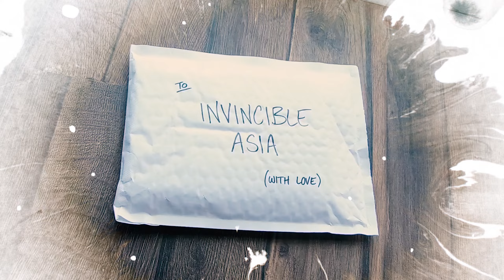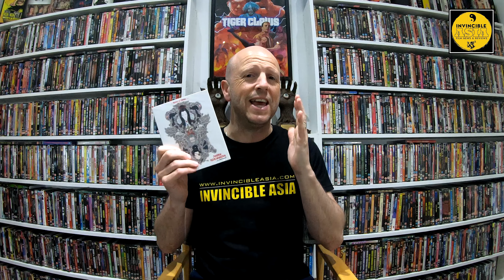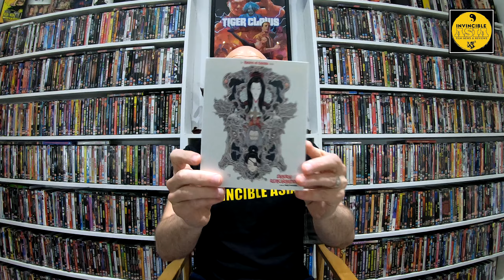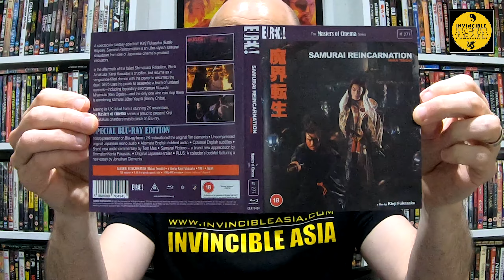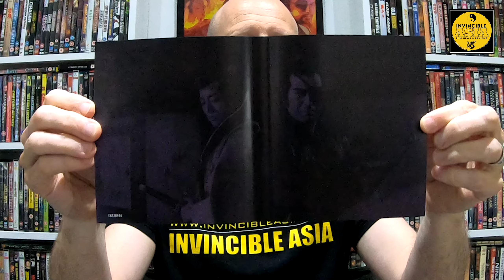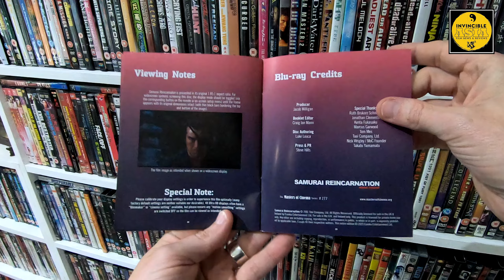SAMURAI REINCARNATION 魔界転生 - Eureka Video Blu-ray Unboxing & Review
I check out the second Japanese classic Blu-ray release from Eureka Video (on June 19th) and a childhood favourite of mine, with Kinji Fukasaku's brilliant Samurai Reincarnation starring Sonny Chiba and Hiroyuki Sanada!